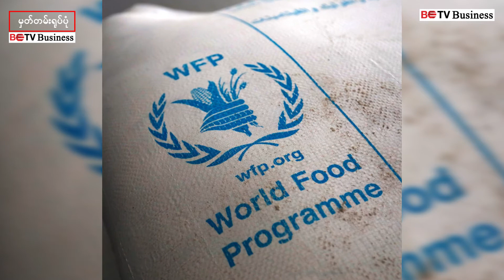၆ လအတွင်း လူဦးရေ(၃.၄)သန်းကျော် စားနပ်ရိက္ခာရရှိရန် ရုန်းကန်ရနိုင်ကြောင်း WFP ခန့်မှန်း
- လာမည့် (၆)လအတွင်း လူဦးရေ(၃.၄)သန်းကျော် စားနပ်ရိက္ခာရရှိရန် ရုန်းကန်ရနိုင်ကြောင်း ကမ္ဘာ့စားနပ်ရိက္ခာအဖွဲ့ (WFP)ခန့်မှန်း
- ဆင်းရဲနွမ်းပါးသူ(၂)သန်းကျော်အတွက် ထောက်ပံ့မှုစီမံချက်သစ်တစ်ခု စတင်မည်ဟုဆို

လာမယ့် (၆) လအတွင်း မြန်မာနိုင်ငံလူဦးရေရဲ့ (၃.၄)သန်းကျော်ဟာ စားနပ်ရိက္ခာရရှိဖို့အတွက် ရုန်းကန်းရနိုင်တယ်လို့ ကမ္ဘာ့စားနပ်ရိက္ခာအဖွဲ့(WFP)က ခန့်မှန်းထားပါတယ်။

အဆိုပါ ရုန်းကန်ရမှုက ကျေးလတ်ဒေသကထက် မြိပြနေလူတန်းစားက ငတ်မွတ်မှုဒဏ် ပိုမိုခံစားရနိုင်တယ်လို့ ခန့်မှန်းသုံးသပ်ထားပြီး ထုတ်လုပ်ရေးကဏ္ဍ၊ ဆောက်လုပ်ရေးကဏ္ဍနဲ့ ဝန်ဆောင်မှုကဏ္ဍတွေမှာ အလုပ်အကိုင်ဆုံးရှုံးမှုတွေ မြင့်တက်ခဲ့တယ်လို့ WFP ရဲ့ သုံးသပ်ချက်မှာ ဖော်ပြထားပါတယ်။

WFP ရဲ့ မြန်မာနိုင်ငံဆိုင်ရာ ဌာနေကိုယ်စားလှယ် စတီဗင်အန်ဒါဆင်က ‘‘ဆင်းရဲတဲ့လူတွေ အလုပ်ပြုတ်ပြီး စားစရာမတတ်နိုင်ကြဘူး။ ချက်ချင်းခံစားနေရတဲ့ ဒုက္ခတွေကိုလျှော့ချဖို့နဲ့ စားနပ်ရိက္ခာဖူလုံမှုမှာ စိုးရိမ်ဖွယ်ကောင်းတဲ့ ယိုယွင်းပျက်စီးမှုကို ကာကွယ်ဖို့အတွက် တစ်ပြေးညီတုံ့ပြန်မှု လိုအပ်ပါတယ်”လို့ ပြောပါတယ်။